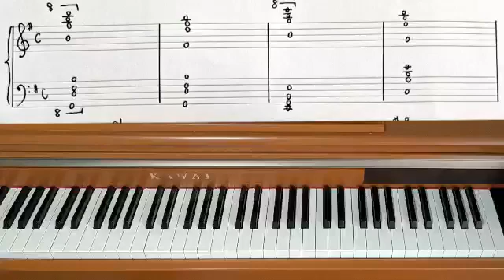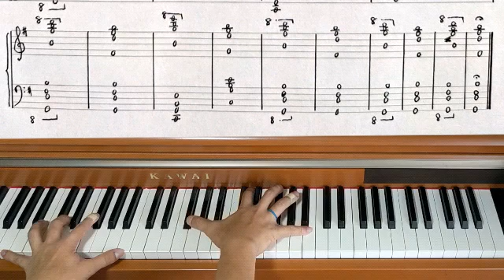Piano Piece for World's Biggest Hands No.642 Deep Breath - Original Piano Composition